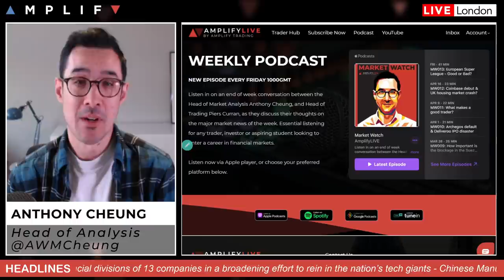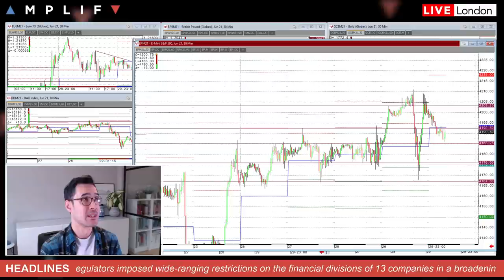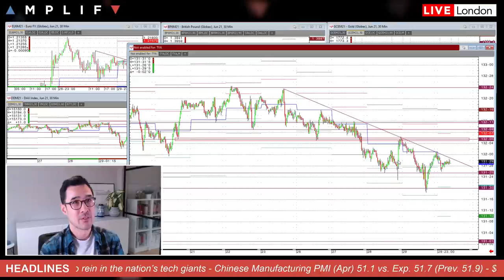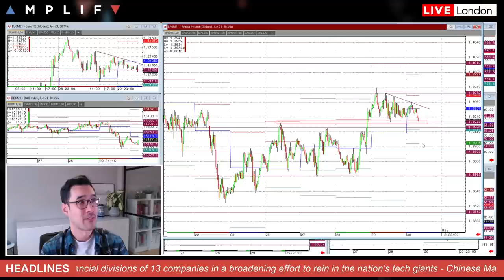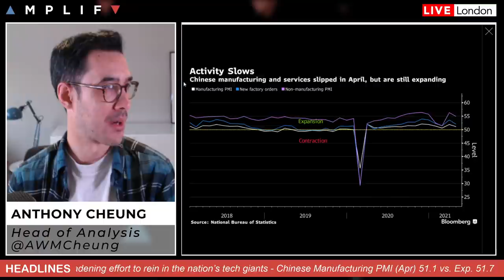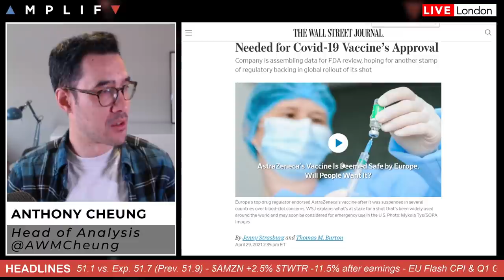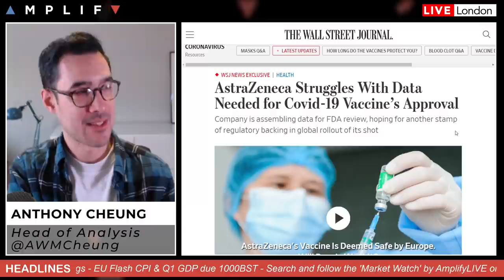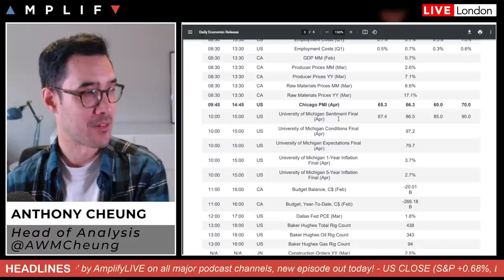Macro Update: US Tech Earnings ($AMZN $TWTR) & Intraday outlook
- Overview of market sentiment & review of the charts (00:00)
- Chinese PMI data released overnight (9:50)
- Amazon up over 2.3% after-market following earnings (10:17)
- AstraZeneca struggles with data needed for COVID vaccine approval (12:55)
- Summary of main calendar events: EU CPI, GDP, US Core PCE (14:57)